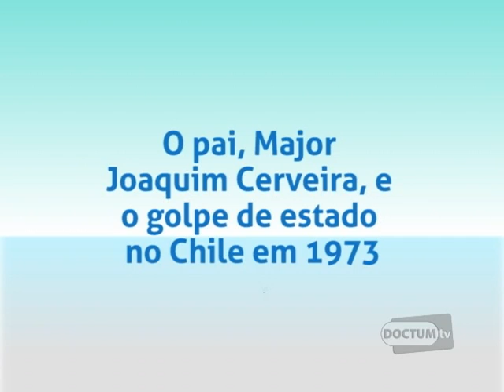Doctum Entrevista - Neusa Cerveira - Bloco 3